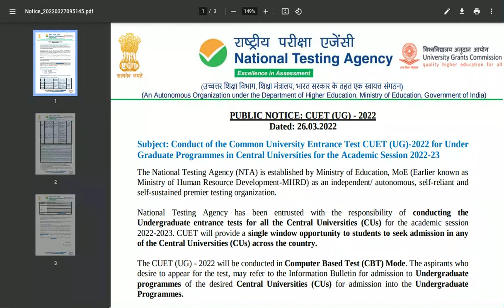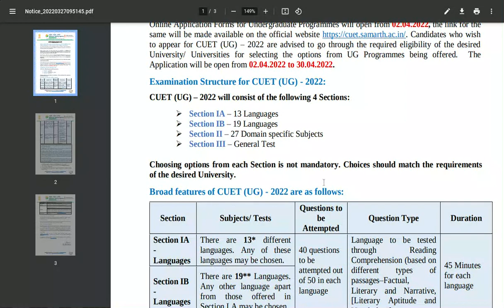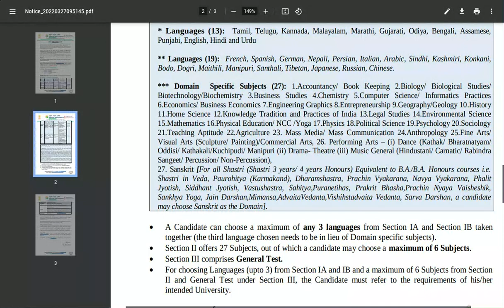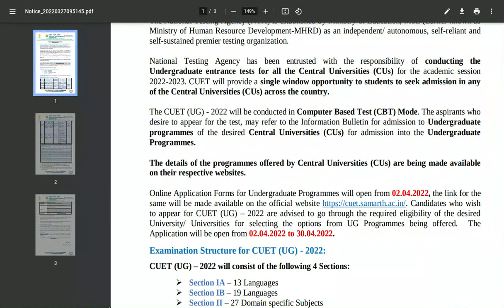CUET Domain Subjects ll How to Choose Domain Subjects ll CUET Domain Subjects कैसे Choose करें ll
Namastey,

Thanks for visiting your Fav. You Tube Channel " Teaching & Learning Hub'
Aaj ke ish video mein main apko jankari Dunge " HNB" Garhwal University CUET 22 . Domain & Domain Subjects.